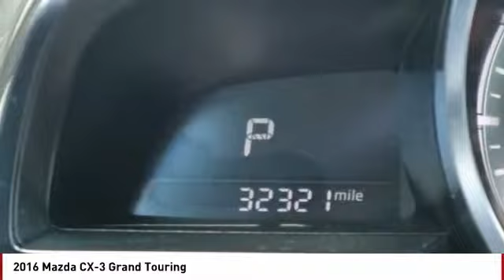2016 Mazda CX-3 Colorado Springs CO P13303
2016 Mazda CX-3 Grand Touring